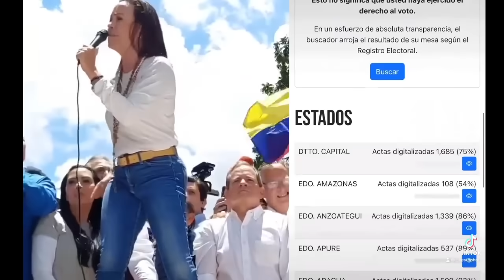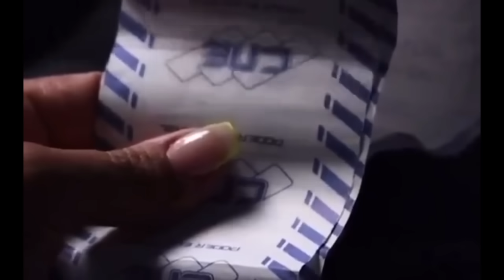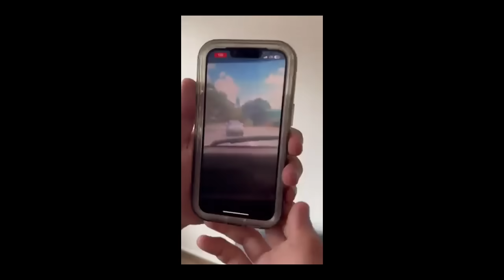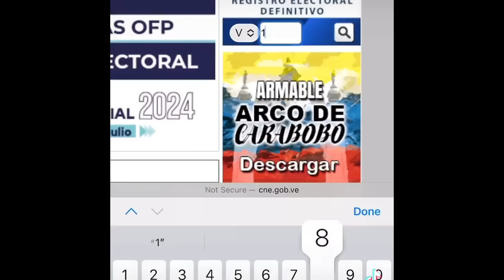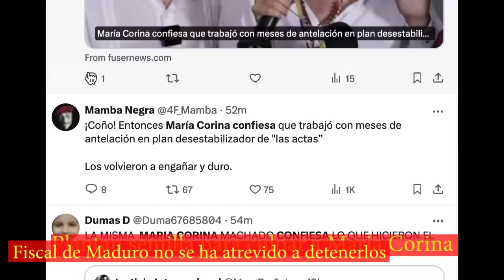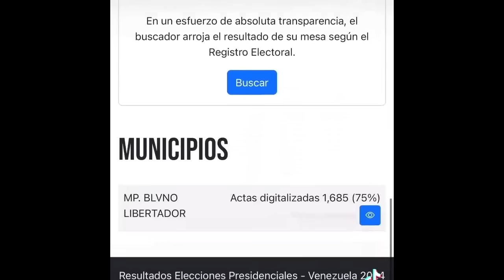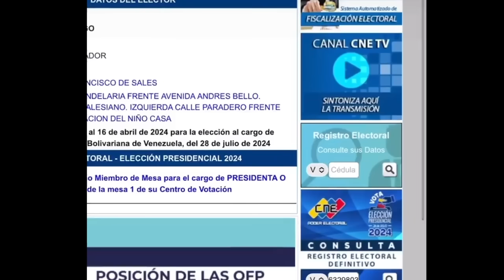URGENTE!! A Diosdado le QUEDAN 72 HORAS para DETENER a Maria Corina y Edmundo o MADURO CAE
URGENTE!! Diosdado TIENE 72 HORAS para DETENER a Maria Corina y Edmundo o MADURO CAE hoy 26 agosto 2024.Comando Sur advierte al regimen de Venezuela. Actas del CNE saldran a la luz
Video de ONU Mexico Alex Saab Miraflores by VOA